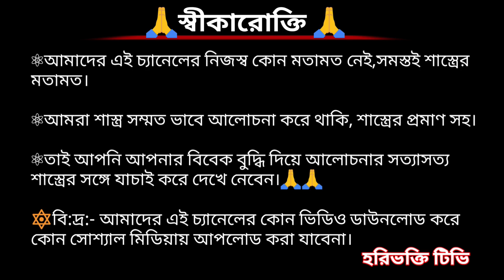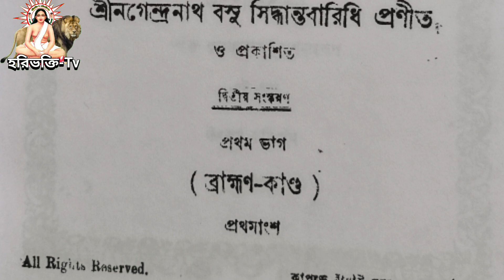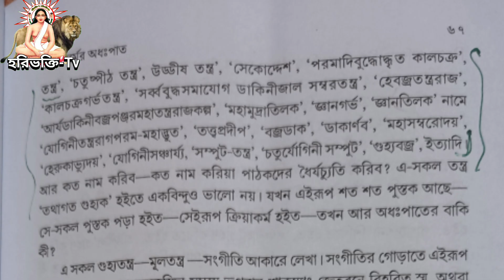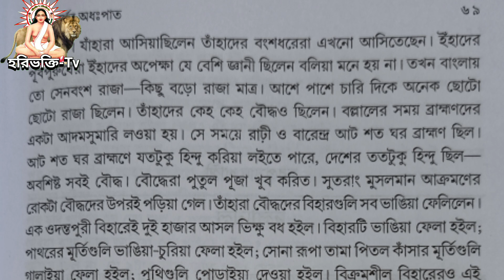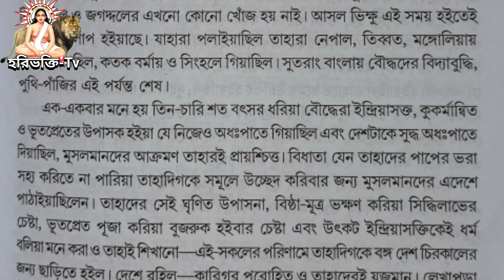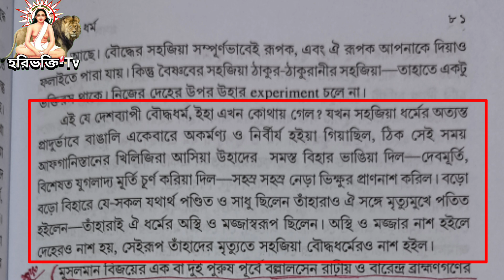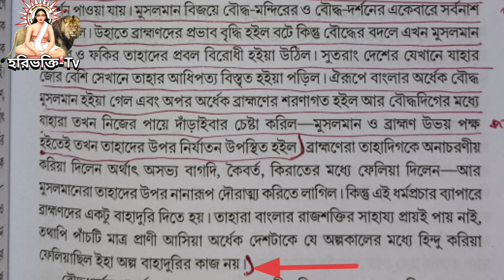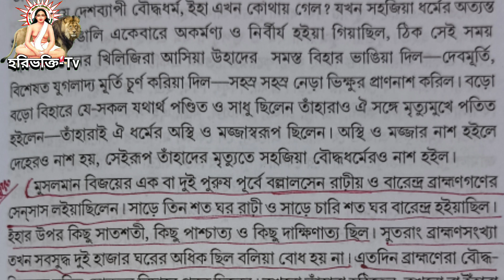বৌদ্ধ ধর্ম ধ্বংস করেছে কারা / হিন্দুরা নাকি মুসলমানরা অথবা স্বয়ং বৌদ্ধ ভিক্ষুরা?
☣Every Day We Upload New Education Related Songs Videos.

                     🙏HARIBHAKTI TV🙏
         〰〰〰〰INDIA🇮🇳JAYHIND〰〰〰〰